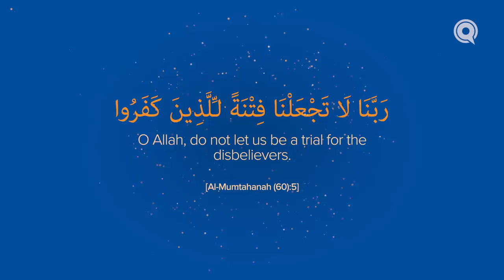Episode 10: When We Live Abraham's Legacy | A Voice in the Desert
The heart of Ibrahim (pbuh) was vast enough to hold all the believers in his prayers—but what du’a did he make in relation to those who didn’t believe—and what legacy did he leave us with?